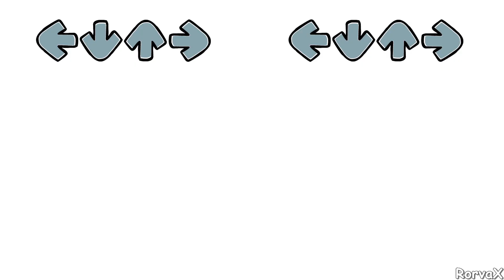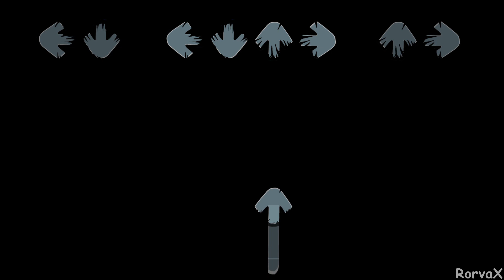Lost To Darkness Original Vs GF EDITION - FNF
This video is a comparison of 2 different skins mods and cover. This song is called "Lost To Darkness" from Mid Quality Lost to Darkness Chart. I Hope you like it.